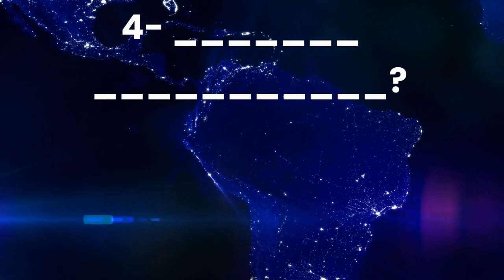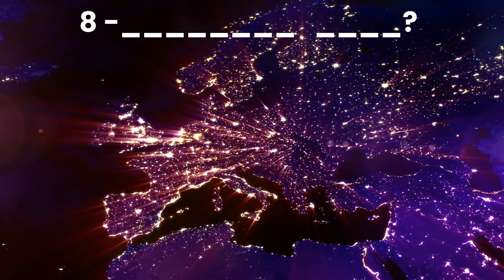10 Most Deadly Venomous Animals: Epic Finale - Ep.6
Welcome to the epic finale of the Most Deadly Venomous Animals series!
In this episode, we're exploring 10 fascinating venomous creatures from around the world, each with unique characteristics and powerful abilities.

Join us as we dive deep into the world of these dangerous animals and learn about their venom, habitats, and how to stay safe if you ever encounter them.

💡 Did you learn something new? Drop a comment and let us know which animal surprised you the most!

🌍 Join us as we uncover the wild wonders of the world, one sound at a time!

Leave a COMMENT about what you'd like to see in future videos.

Authors name in each photo where applicable:
 নয়ন জ্যোতি নাথ,  Casey Klebba, Jhonathan Santos
Thank you all for the beautiful pictures!

Chapters and animals featured in this episode:
00:00 - Intro
00:09 - Slow Loris
00:58 - Rattlesnake
01:55 - Africanized Honey Bee (Killer Bee)
02:45 - Lonomia Caterpillar
03:34 - Sydney Funnel-Web Spider
04:20 - Gila Monster
04:55 - Banded Sea Snake
06:13 - European Mole
07:08 - Portuguese Man o' War
08:12 - Komodo Dragon
09:19 - Thank you for watching this series!